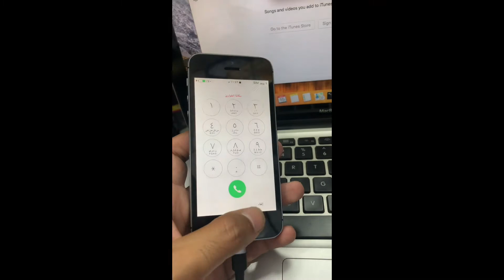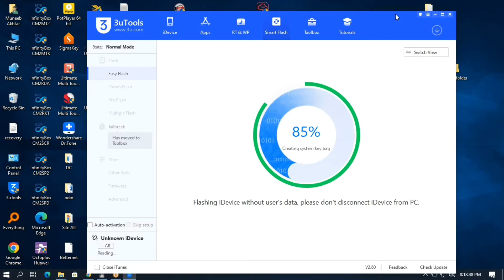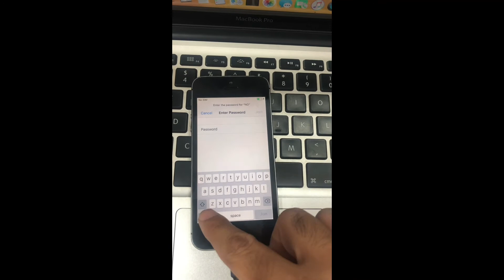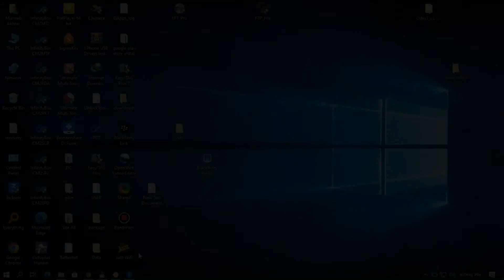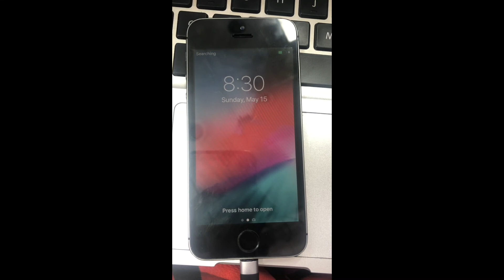iPhone 5s Disabled! Flash Jailbreak iCloud Bypass All in one! Easy&Detailed Method GSM MUNEEB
iPhone 5s Flash
iPhone 5s Jailbreak
iPhone 5s iCloud
iPhone 5s Bypass
iPhone 5s iPhone Disabled
iPhone 5s latest iOS
iPhone 5s iOS 12.5.5
iPhone 5s Easy Method
iPhone 5s All in One video
iPhone 5s Detailed Method
GSM MUNEEB
More On our channel!

vivo y90 1908 Security Code FRP Bypass Gmail account Remove one click CM2 by GSM MUNEEB!